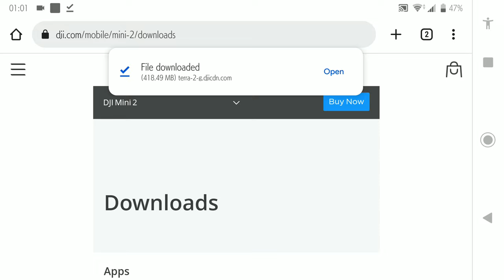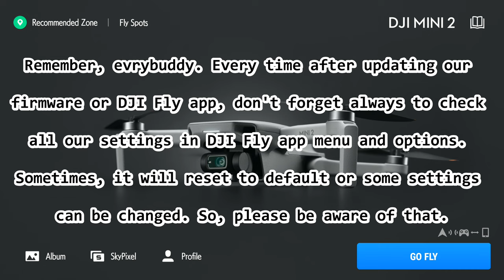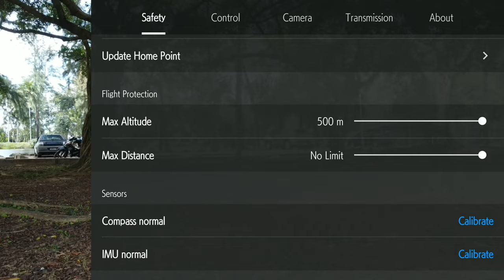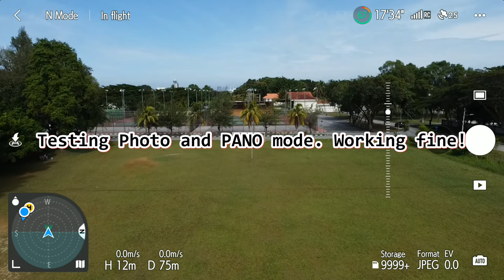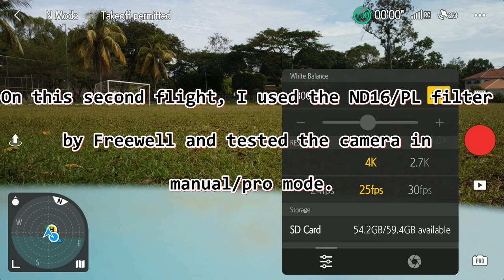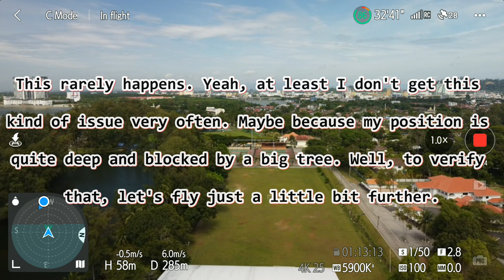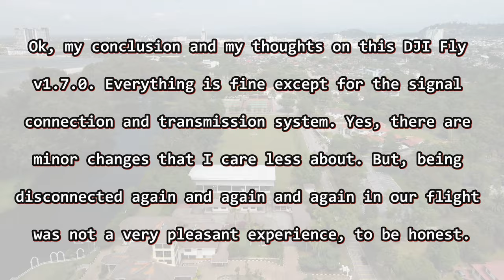DJI MINI 2 | FLY APP v.1.7.0 FULL REVIEWS VIDEO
Hi, evrybuddy. It's the new DJI Fly app and it's v.1.7.0. Tested on Android devices. God bless, evrybuddy! 😎✌

It's FOC. It's a really huge help for me to grow the channel. Thank you so much for visiting and for all of ur support. Stay safe and have a nice glorious day evrybuddy. 🙂🙏